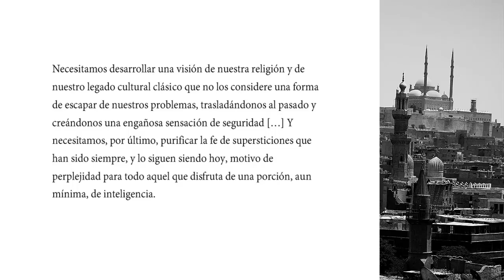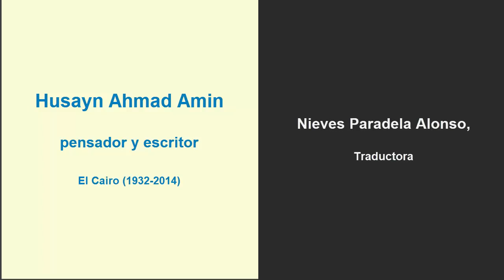2'LAT - 10 Husayn Ahmad Amin حسين أحمد أمين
Fragmento de "La guía del musulmán triste" (دليل المسلم الحزين) leído por Nesrin Amin y Nieves Paradela Alonso, su traductora al castellano.